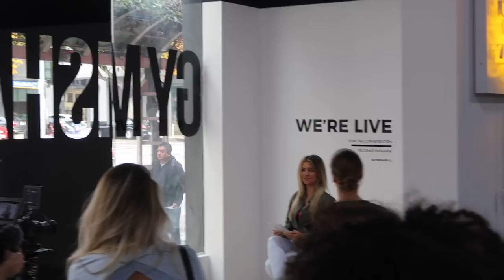VLOG | Gymshark x Nikki Blackketter Season 2 LA Pop Up Shop Day 1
Day one of the Nikki Blackketter x Gymshark Season 2 Pop Up Shop in Santa Monica! Come see photos from the weekend on my instagram and keep your eyes out for Day 2 tomorrow, and a try on haul!